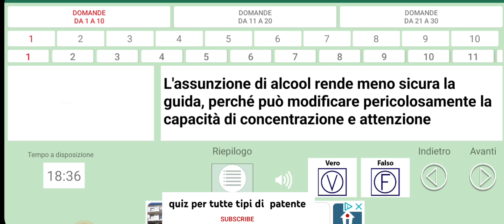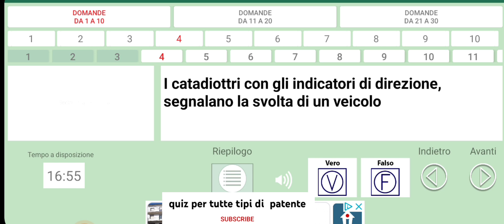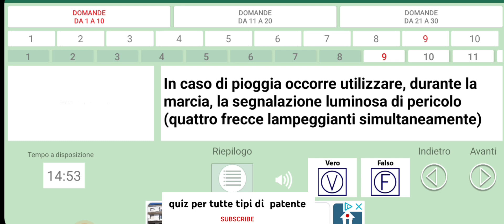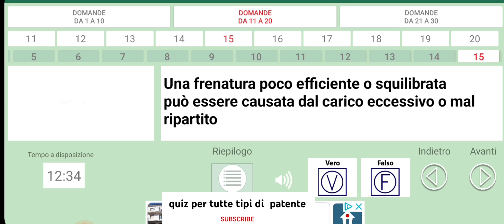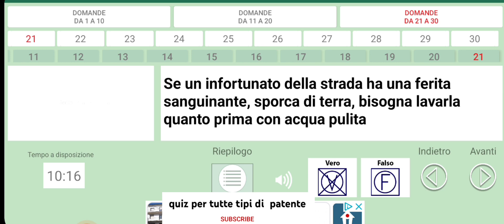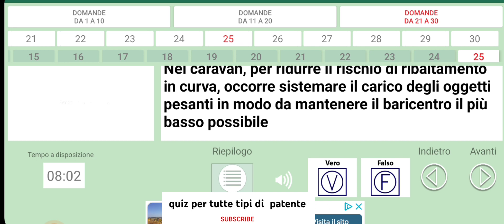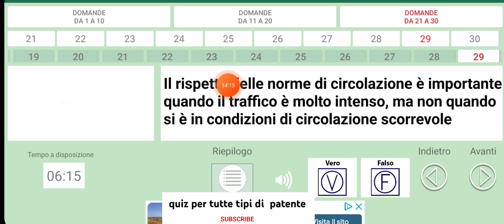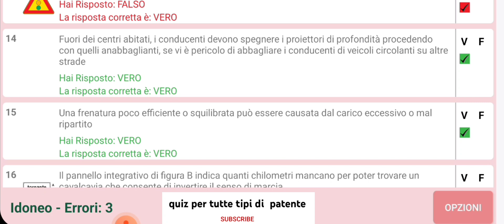esame teoria patente B imtixaankii 8 aad